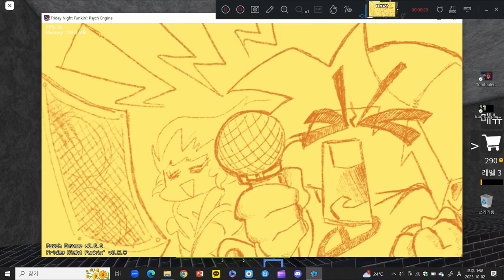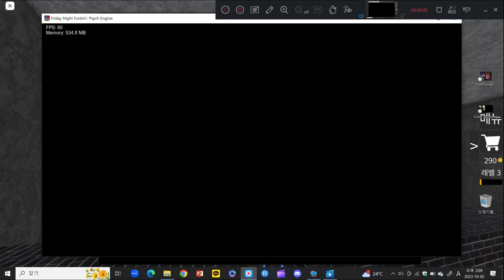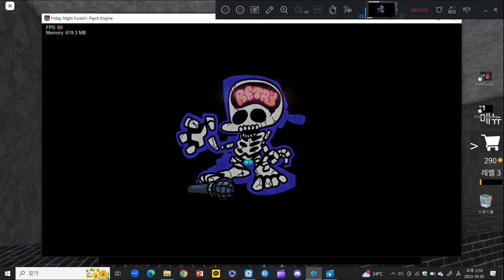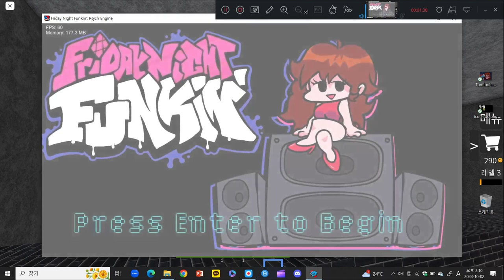fnf : Pibby Garten Of Banban (THE FINAL UPDATE!))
so epik!